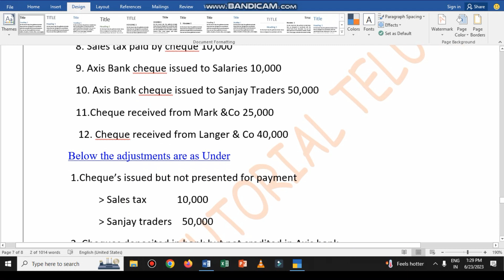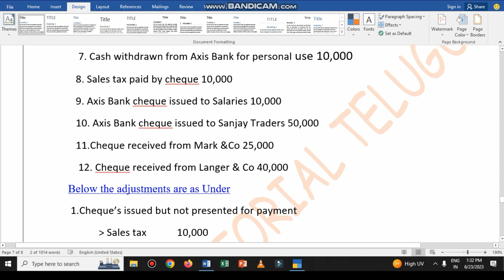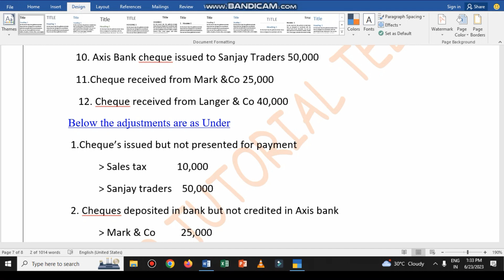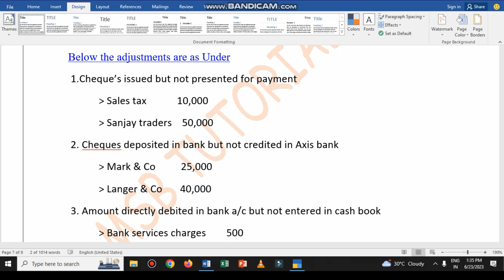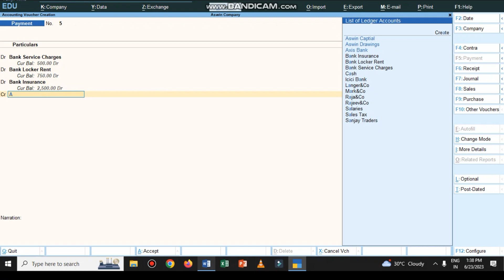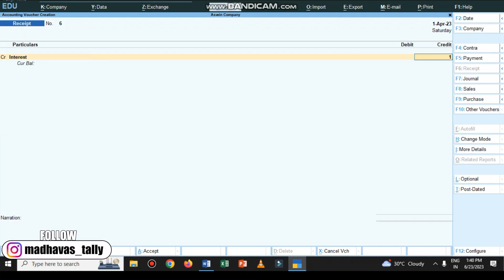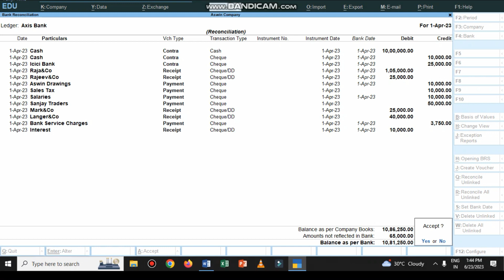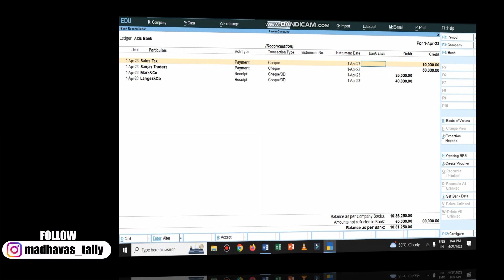Bank Reconciliation StateMent Part - 2 | BRS in TALLY PRIME & ERP9 In తెలుగు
How To Create New Company In TALLY PRIME In TELUGU :